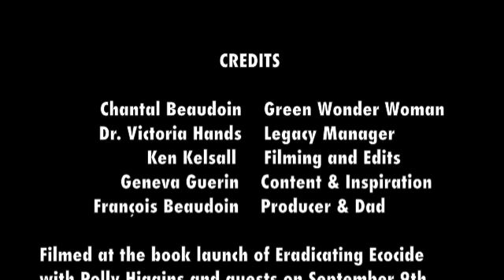This is Ecocide Launch